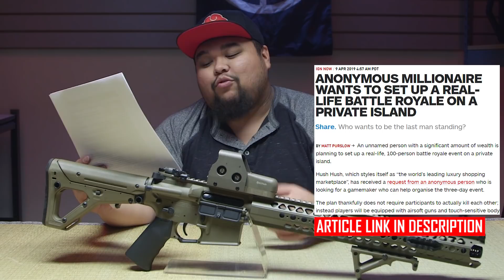IT WON'T HAPPEN! - Airsoft Battle Royale | Airsoft GI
A "Anonymous Millionaire" wants to host a live action Battle Royale on a private island. Cisco thinks it's way too good to be true! Listen to what he has to say before you roast him. He might have something good to say!